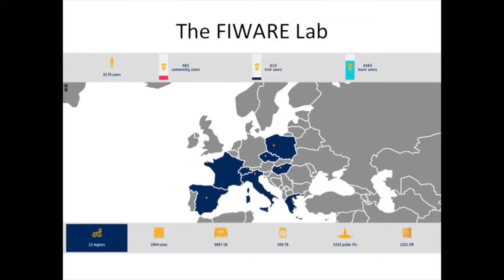CREATE NET OpenStack Summit Austin2016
Silvio Cretti, area head of the DIStributed Computing and InfOrmation Processing group at CREATE-NET, will be part of the OpenStack Summit 2016 in Austin, where he will hold a speech about CREATE-NET's experience in the FIWARE Lab project.

Silvio Cretti, area head del gruppo DIStributed Computing and InfOrmation Processing presso CREATE-NET, sarà presente all'OpenStack Summit 2016 ad Austin dove terrà uno speech sull'esperienza di CREATE-NET all'interno del progetto FIWARE Lab.